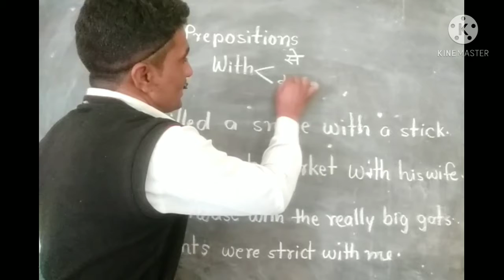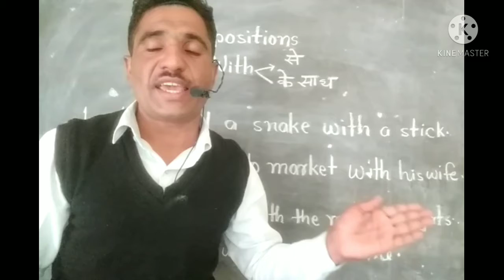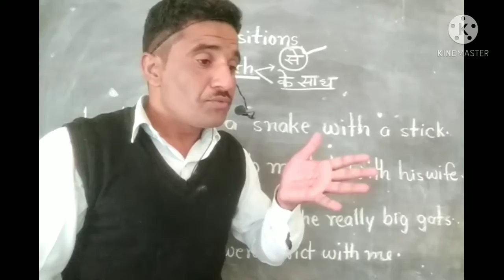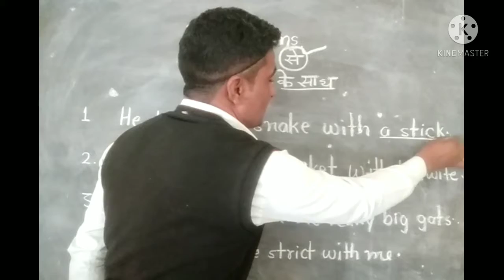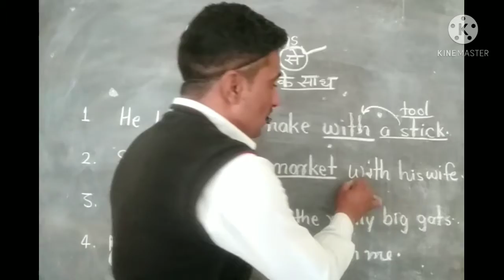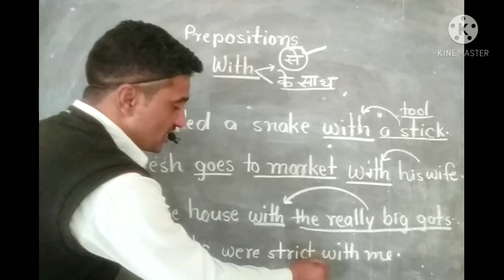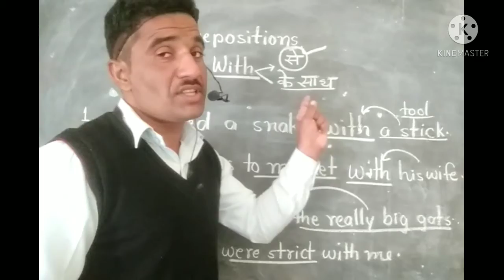Preposition - 'with' // English grammar // For all competitive exams //learn grammar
Preposition - 'with' is used before tools and for working together.